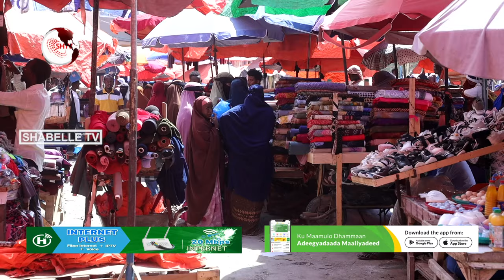Dhaqdhaqaaqa suuqyada Muqdisho oo yar xili loo diyaar-garoobayo munaasabada ciidul-fidriga.